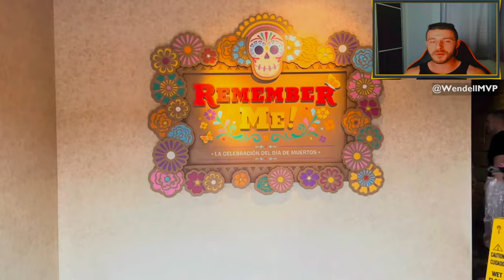COMO É O PAVILHÃO DO MÉXICO NO EPCOT ?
Embarque em uma jornada virtual pelo Pavilhão do México no EPCOT! Este vídeo leva você a uma exploração detalhada da rica cultura, arquitetura e atrações incríveis do Pavilhão Mexicano. Se você está planejando visitar o EPCOT ou apenas quer vivenciar um pedaço do México, assista agora e mergulhe na magia deste destino encantador!

📌 Aqui você encontrará dicas de viagem e turismo, onde também falaremos de todos os destinos mais procurados. Dicas que realmente fazem a diferença pois sabemos como é gostoso viajar e conhecer novos lugares, entretanto, temos que ter conhecimento de todo o processo (passagens, documentos, roteiros, sugestões, orientações, cuidados, organização e mais).

🔵 Explore os lugares conosco! Curta o vídeo e comente abaixo sobre suas experiências ou sugestões de destinos para nós explorarmos. Não perca mais tempo, junte-se a nossa comunidade de viajantes agora mesmo!

✅ GENTE, reforço a minha fala: Uso a Wise no exterior para pagar as compras em dólar, euro e outras moedas. É muito fácil de usar e mais barato que os bancos tradicionais. Abra sua conta utilizando o link abaixo e faça uma transferência de até 3.000 BRL SEM TAXAS/TARIFAS!

✅ NOMAD: ECONOMIZE comprando dólar e facilite sua vida! Conta global 100% digital e gratuita? Viaje, compre e economize no exterior de forma fácil e segura.
Abra agora a sua conta usando meu código de convidado YBWTSZ62TP e ganhe até US$ 20 de cashback na primeira conversão de reais para dólares pelo app.
Lembrando que se não utilizar o código, não será possível obter o cashback.

🔔 Se você gostou do vídeo que acabou de assistir, certamente irá adorar esses vídeos relacionados que selecionamos para você. Não irá se arrepender!

🍎 Viajar abrirá sua mente para novas culturas, idiomas, culinárias e paisagens, além de permitir que você se desconecte da rotina estressante do dia a dia.

Embarque em uma jornada virtual e descubra todos os encantos do Pavilhão do México no EPCOT! Este vídeo leva você a uma visita detalhada, explorando a arquitetura, a culinária, as atrações e as experiências culturais que esse pavilhão único oferece. Se você está planejando uma visita ao EPCOT ou apenas quer explorar o parque de casa, este guia abrangente é para você. Assista agora e mergulhe na magia do México no coração da Disney!